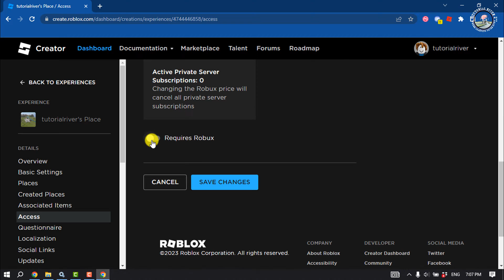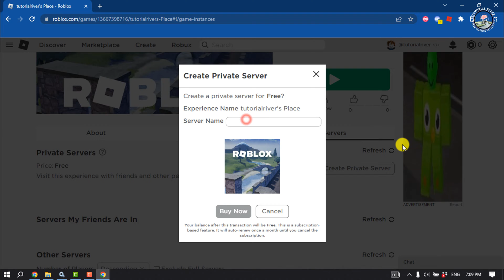How To Create A Private Server On Roblox [ EASY ] | How To Get Free Private Servers In Roblox!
Wondering how to make a private server in Roblox? This guide breaks down the steps for creating your exclusive space.

Video Parts:
0:00 Info & Intro
0:09 open Roblox
0:16 Go Profiles
0:37 Find Server Settings Options
1:00 Save Changes
1:49 Ending & Outro